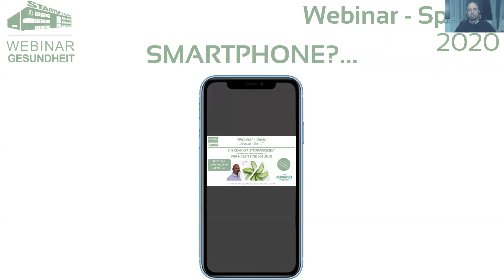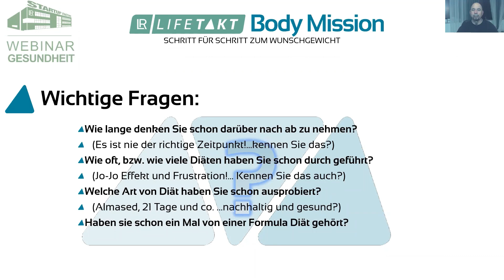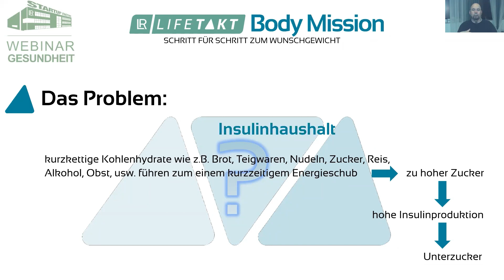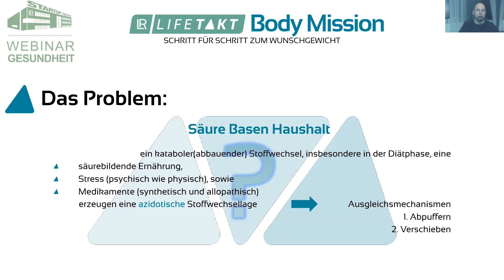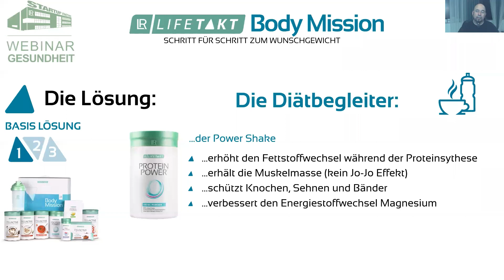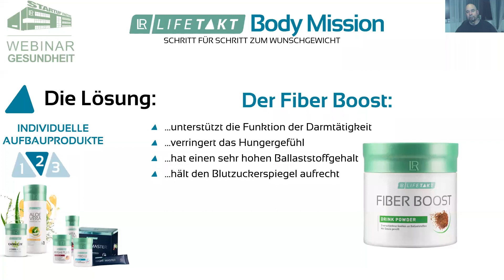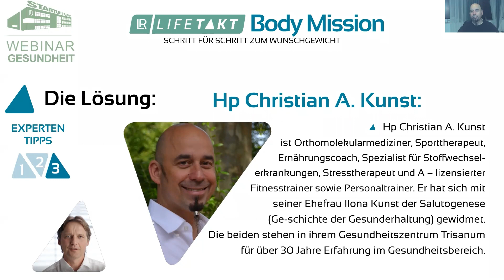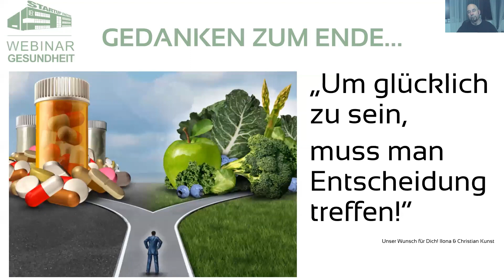Gesundes Abnehmen mit LR LIFETAKT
Gesundes Abnehmen mit unserem System bedeutet für uns:
Darm - Stoffwechsel und Fettreduktion über unseren Ernährungsplan. Durch dieses Zusammenspiel kommt kein JO-JO-EFFEKT und du wirst dadurch auch keine Muskulatur verlieren.

Kontakte mich persönlich...